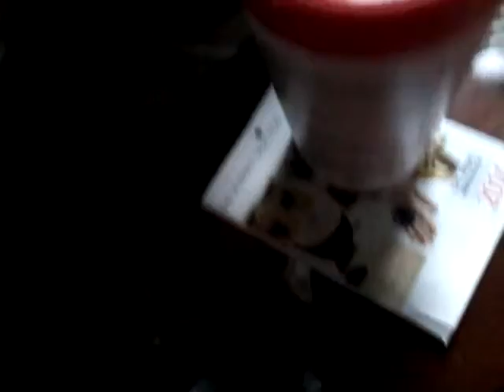Finding chomper /pixel pea